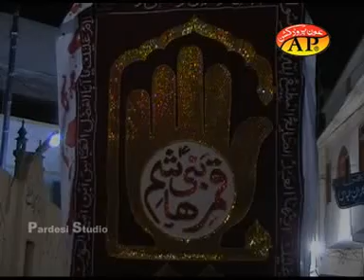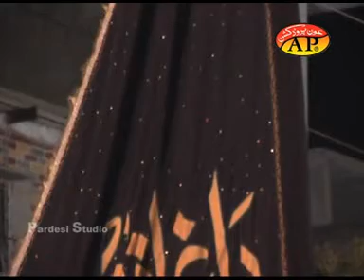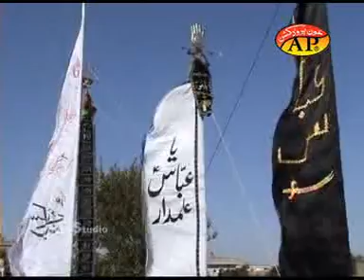Almaa walay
Anjuman Ali(as) MadadGar 2011
Izhar Haider
Martin Road